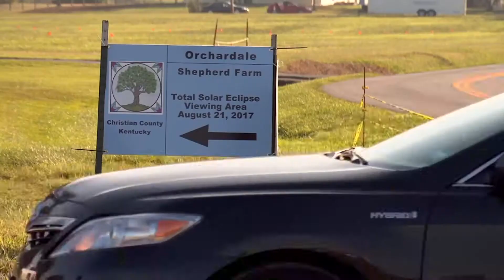Happy Eclipse Day!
On August 21st, 2017, people from across the globe traveled to Orchardale Farm in Cerulean, Kentucky to witness a total solar eclipse. The farm was designated as the point of greatest eclipse in the United States. This was their day.